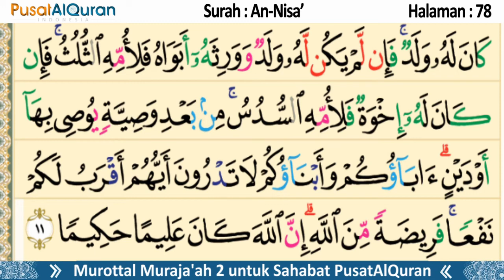Murottal Harian - Halaman 78 - Untuk Maghrib - Murottal Muraja'ah 2